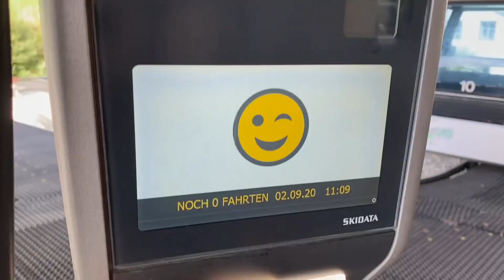L’ ABBIAMO RISCHIATA GROSSA, due volte!!!😱 *Trentino#3* VLOG || 4C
2 settembre 2020 - Ci siamo persi in montagna